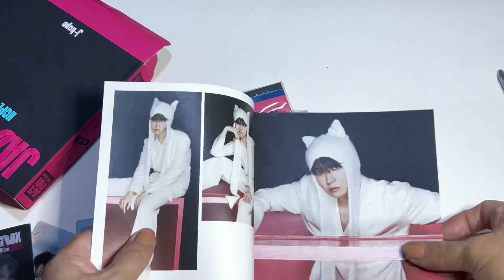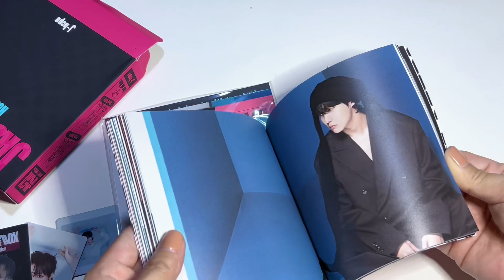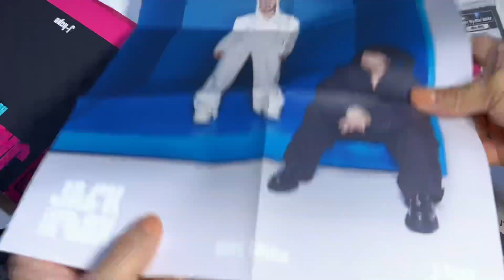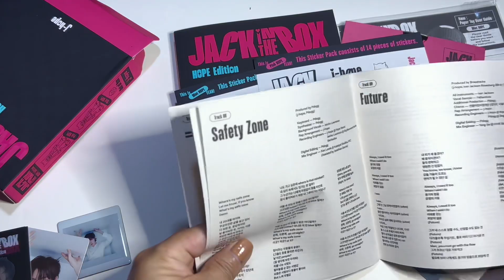UNBOXING JACK IN A BOX HOPE EDITION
Bts Jung Hoseok Jack in the Box Album- Hope Edition